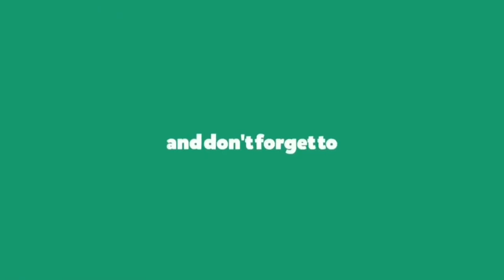Free Fire Khmer - Fan​ ​ជួយយកមាន់​ l Thanks for 150000000000000Subscriber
សួរស្តីអ្នកទាំងអស់គ្នា ស្វាគមន៍មកកាន់ Channel របស់ខ្ញុំ MrCheaGaMinG.

ខ្ញុំលេងដើម្បីសប្បាយទោះបីឈ្នះ ឬ ចាញ់ជារឿងធម្នតា ហើយខ្ញុំដឹងថាខ្ញុំជា Noober .
ខ្ញុំលេងពេលដែលទំនេរពីការងារប៉ុណ្ណោះ កុំចំណាយពេលលេងវារហូតដល់ភ្លេចចំណាយពេលនៅជាមួយមនុស្សនៅជុំវិញខ្លួនអ្នកអោយសោះ។
សុំទោសចំពោះការបញ្ចូលសំលេង នឹង ពាក្យសំដីនិយាយលើសលស់ត្រង់ណាមិនសមរម្យដោយអចេតនា.

Gameplay  : FreeFire
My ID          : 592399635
Name          : MrCheaGaM1n9
My Device   : Ipad Air 2